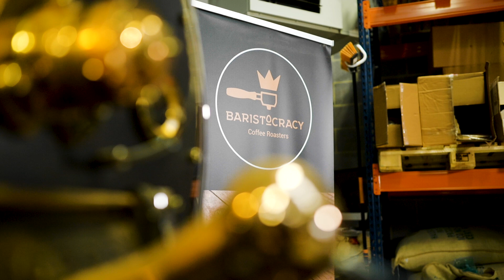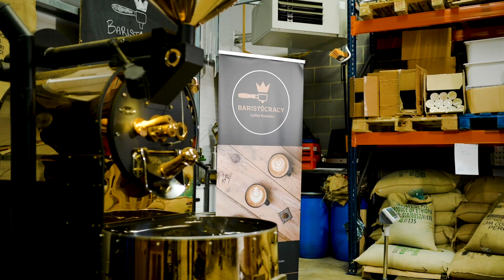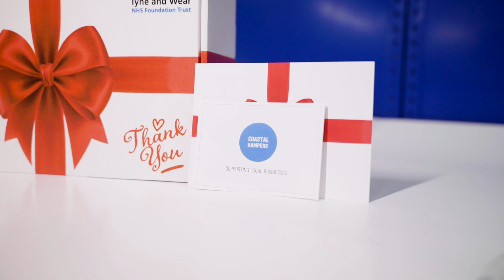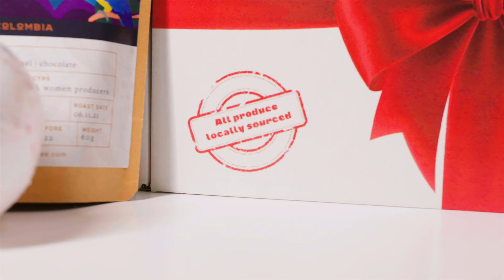Coastal Hampers x NHS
Here is our mini documentary video showing how we delivered 9,200 hampers for the Cumbria, Northumberland, Tyne and Wear trust in December 2021.

Thank you to everyone who was a part of this amazing process.